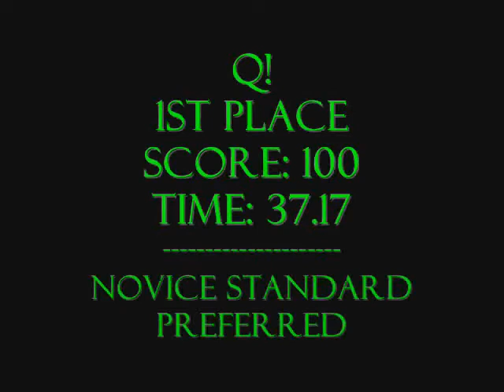AKC Mt. Hood Doberman Pinscher Club 11/14/09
I took this weekend to build up Stormy's confidence in the weaves, taking it slow. THAT was the one thing I wanted to work on with her. She got so close to a Q on Sunday's Standard run.. then it all fell apart at the end! lol No Q's to show for all her hard work. Thats ok, I know that first ExA Q will be THAT much sweeter!!

Flip did great all weekend overall, no suprises there. He actually got his first official AKC measurement at 21.5" (everywhere else he's measured over 22") so he got to jump 16" all weekend! HE was happy about that, a lot faster too!

On Sunday's Standard run I made sure to tell him to WAIT at the bottom of the contact obstacles- after he flew off early on Saturday. I wasnt taking ANY chances this time!! So we finally finished his NAP! He earned 2 legs towards his Open JWW title this weekend too.